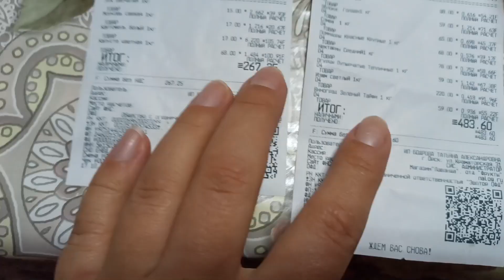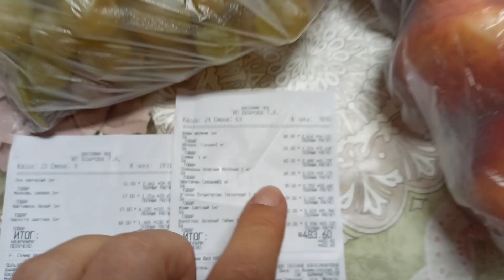Разборки с соседями/Машина наша/Мотивация на готовку/Закупка продуктов/Влог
Мы живем в небольшом городке Оренбургской области.
На моем канале ты увидишь всё,что происходит с нами на данный момент.

Сегодня мы наконец-то оформили машину, так что теперь машина наша)))Сделали небольшую закупку продуктов. А на второй день у меня прям был стресс, у нас были разборки с соседями и к нам приходила полиция